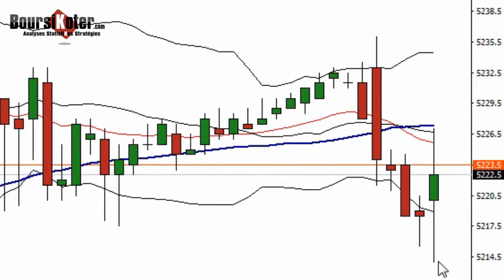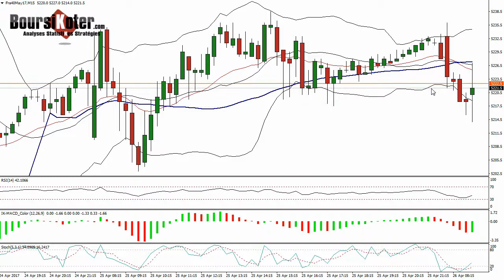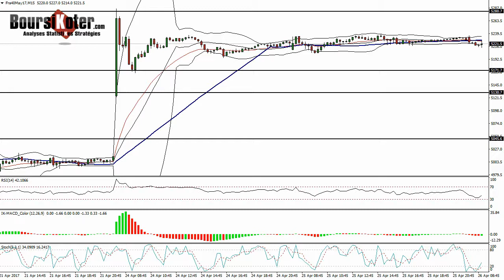CAC 40 Point Matinal du 26-04-2017 par boursikoter